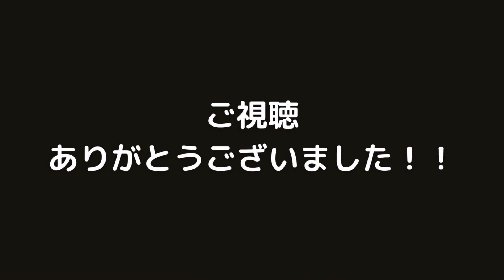【初散歩の練習！まったく歩かない・・・】ペキニーズ子犬 たまごの日常 Everyday Life tamago(dog)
たまごが初散歩の練習を家でしてみた・・・

全くあるかない・・・

ようこそ。

ペキニーズのたまごです。

生まれは日本の兵庫県です。
♀やってます。
言葉は関西弁を話します！！

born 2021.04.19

Welcome to Tamago YouTube channel!

My name is Tamago!!
Japanese mean egg.